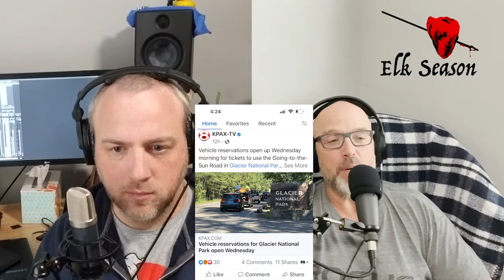The Elk Season Podcast Episode 10 "The Loop"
On this episode of the Elk Season Podcast the Chambers Brothers discuss the book "The Loop" By Nicholas Evans, who also wrote "The Horse Whisperer".  The Loop is a novel set in Montana and centered around the mid 90's wolf reintroduction program.  They also discuss the latest episodes of "Destination Elk" episodes 13 and 14, conservation news from around the west and stories from the game trail.